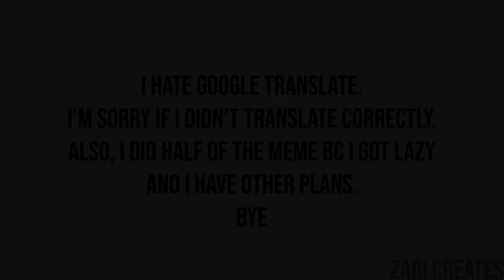Пока Лена Проблем Meme | Zari Creates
I’ve been wanting to do this Meme for soooo longggg! I hope you guys enjoyed it😁! Also the other girl is my friends’ OC. The character does not belong to me.
🎬Original: Мирби
🤔Where can you find me?
📸Pinterest: I have a Pinterest but I just don’t post anything😓